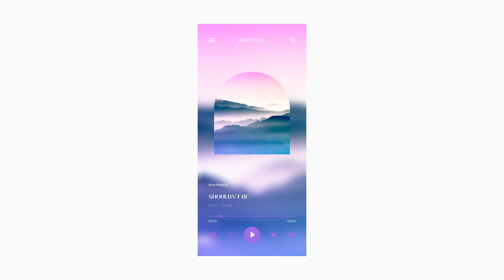Shouldn't Be | Cover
Hey guys! Finally have time to post a cover :') It's not much but hope ya'll grow to love this song c: I learned this song from a friend and decided to steal it from him 🤣 This song was such a help to me when I was heartbroken and made me realize that some people does not deserve our maximum efforts ^^ Hope this cover will serve as your therapy 💞

Instrumental is from this great guy!
Ya'll should check out his sick ass piano covers it's so dope